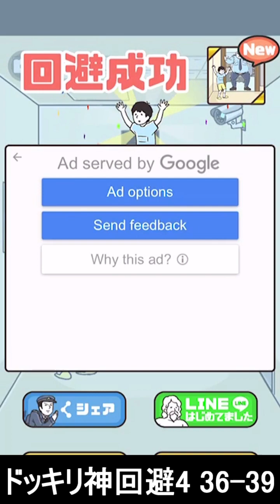【ドッキリ神回避4】ボーナスステージ36から39攻略アップデート追加アプデシール集め実況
ドッキリ神回避4アプデ
アップデートでボーナスステージなど追加